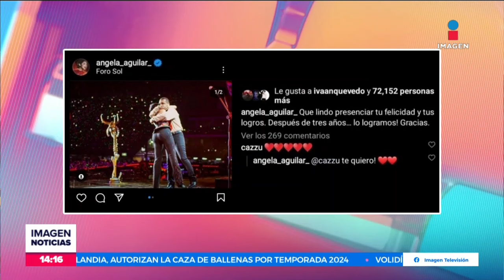Ángela Aguilar y Christian Nodal confirman su relación | Noticias con Crystal Mendivil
¡Siempre sí! ÁngelaAguilar y ChristianNodal confirmaron su relación en una revista.